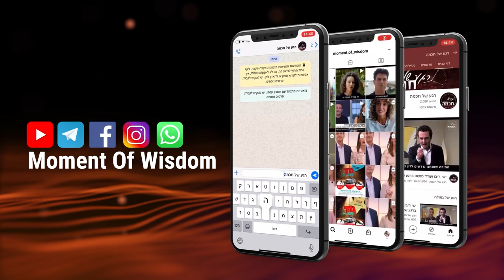Comment se fait-il que Moché Aharon et Miryam ont été touchés par la lèpre? | Rav Chemouel Eliahou